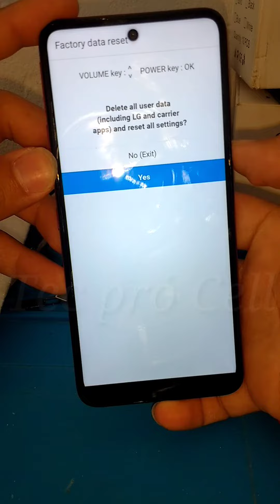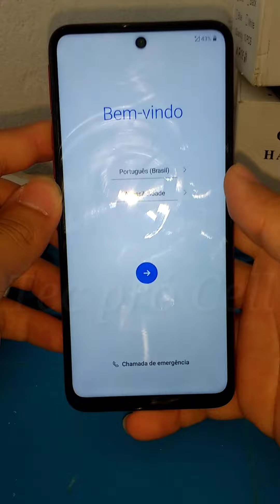COMO FORMATAR LG K52, HARD RESET | TEC PRÓ CELL